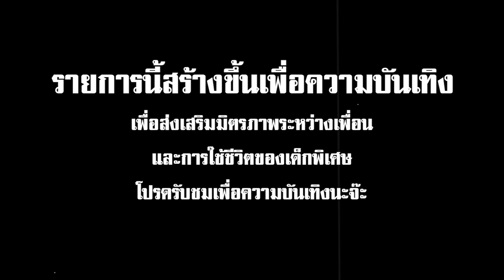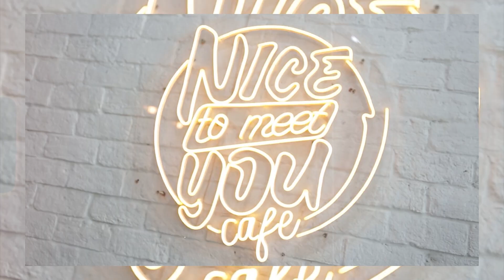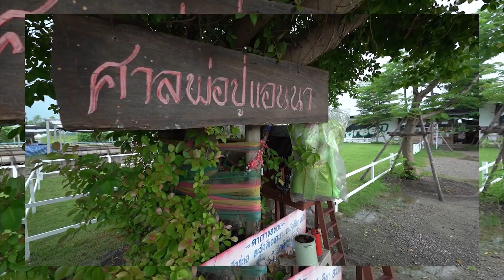สุดปลอก อ๊อด กัส เต๋า | EP.04 | พาอ๊อดไปหา NO.1 ในดวงใจ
สุดปลอกอ๊อดกัสเต๋า บุกถึงราชบุรี!!
แวะกินนมเติมพลังกับแม่ค้าแซ่บสุดเด็ด
แล้วบุกต่อท้าดวลฮีโร่ No.1 ในดวงใจอ๊อด

🔴ติดตามคลิปใหม่  ทุกวันพุธเว้นพุธ เวลา 18.06 น.
ทาง Facebook Fanpage : ZENSE Entertainment
และ Youtube : ZENSE Entertainment

- cafe nice to meet u
- JR Green

Line : @zense_tv